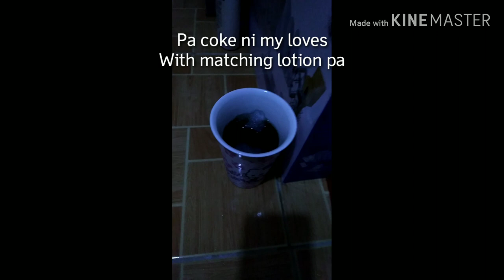Team Roan test Vlog #1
Foodtrip ni chubs